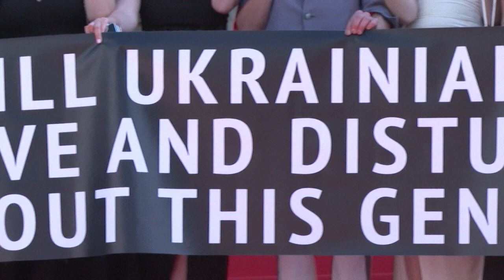Cannes: crew of Ukrainian film "Butterfly Vision" unfolds banner to denounce the war | AFP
On the red carpet of the Cannes Film Festival, the crew of "Butterfly Vision" by Ukrainian director Maksym Nakonechnyi, competing in the Un Certain Regard section, unfolds a banner to denounce the war.